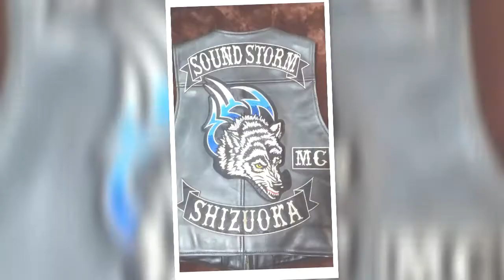以前乗っていた98ソフテイル【スライドショー】vmax zzr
Fxstc1340→v-max1200→zzr-1200